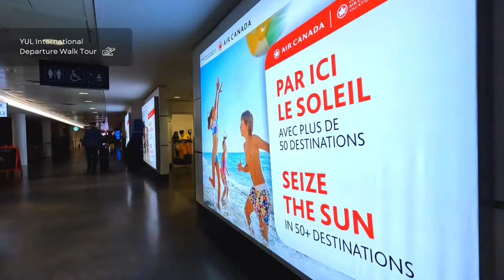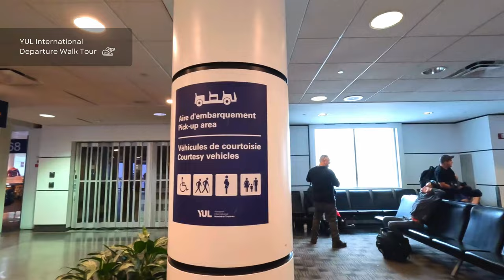【4K】Montreal Airport 🇨🇦 Departure terminal Virtual Walk Tour-2023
Come along with me on a virtual journey through the Montreal Airport Departure level, unlocking the key elements for a smooth and enjoyable travel experience.

Take a walk together to find Gates 1-15 for Domestic Flights and Gates 55-68 for International trips. You'll discover a diverse array of Duty-Free shops, dining options, souvenir boutiques, several airport lounges, including the Air Canada Maple Leaf Lounge, Desjardins Odyssey Lounge, Air France - KLM Lounge, National Bank World MasterCard Lounge.

You can enjoy the music vibes while you wait for your flight with the YUL Piano near boarding gate 53 and boarding gate 64.

There are two small play areas designed especially for young traveler to enjoy while waiting for their flights, near Gate 53 and Gate 68.

00:00 - Intro
0:28 - Gates 1-15 for Domestic Flights
02:13 - Kids play area near by gate 5 and 6
03:17 - Air Canada Maple Leaf Lounge by Gate 2 and 3
03:34 - Pork & Pickle, Barbecue Pub by Gate 2 and 3
04:11 - Tim Hortons, Coffee shop by Gate 1
04:19 - Starbucks by Gate 1
05:12 - Courtesy Vehicles Pick-up area
05:26 - Hatley, Premium-quality clothing for babies, girls, boys
05:58 - Currency Exchange booth
06:16 - Ice bar near by gate 47
09:06 - Archibald Microbrasserie - Resto-Pub
09:27 - YUL Pizza
09:32 - International departure zone - Gate 52-68
09:43 - Duty free shops, cosmetics, fragrances
10:53 - Chanel
11:22 - m0851, Leather goods
12:41 - Gate 52
13:20 - Subway
13:53 - Cyber station lounge, PS5
14:29 - Air Canada International Maple Leaf Lounge
14:52 - L’Auberge Saint-Gabriel
15:21 - National Bank World MasterCard Lounge
16:06 - U Bar, Resto Bar, YUL Piano
18:25 - Bistrot Montreal Trudeau Menu
18:28 - Cake vending machine
19:54 - Desjardins Odyssey Lounge
20:54 - Kids play area near by gate 65 and 67